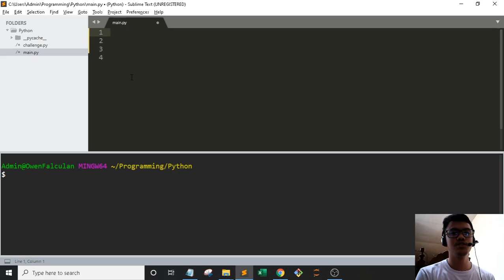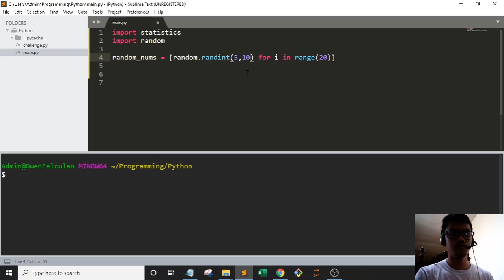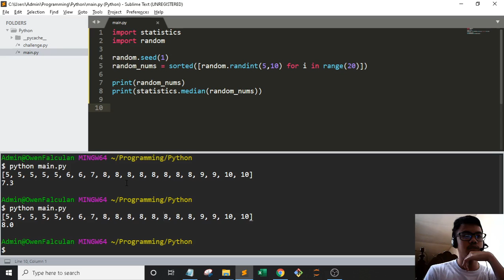Statistics | 1. Mean, Median, Mode